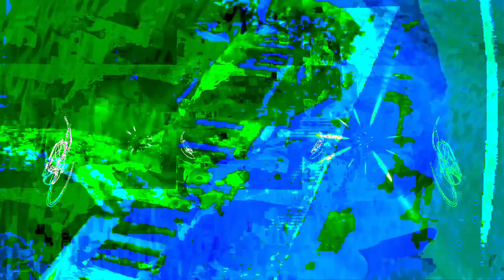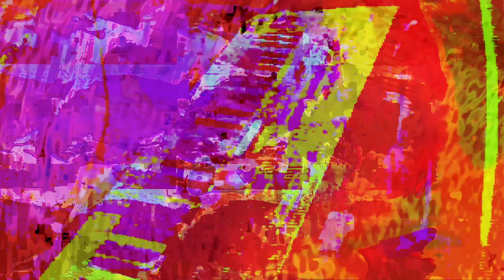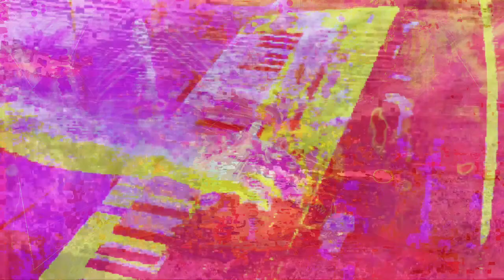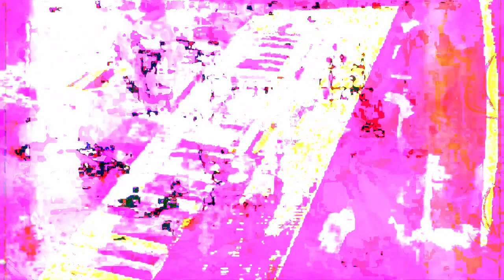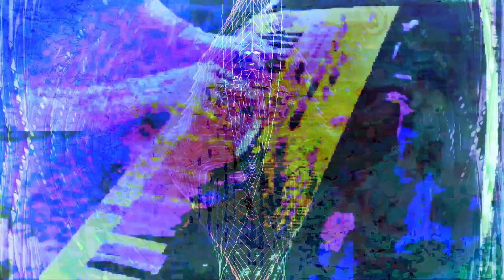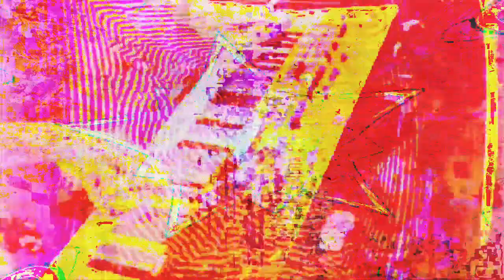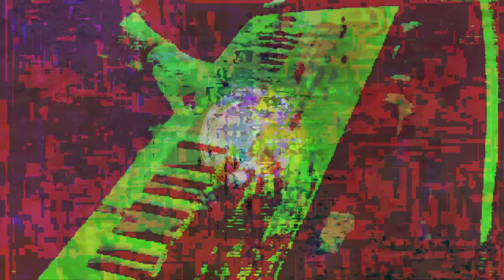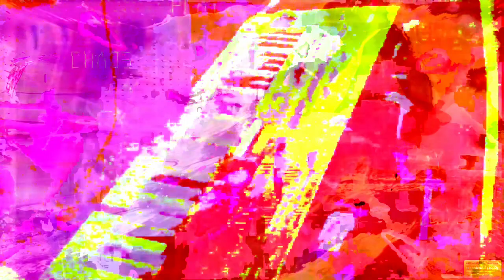Forms of sound made real from beyond all voids of nothingness - Structure without structure manifest